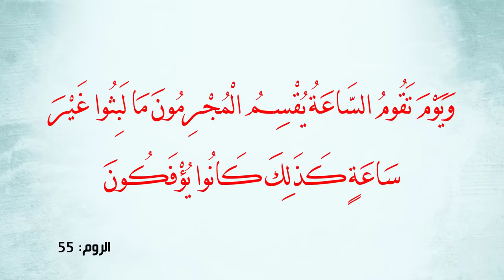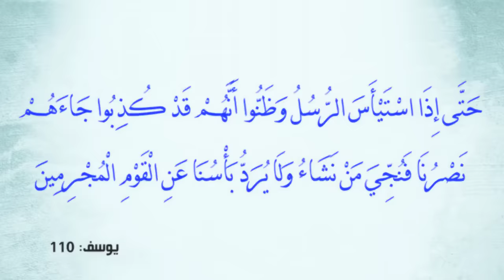ما هي الحكمة من تأخر الفرج رغم الدعاء المستمر؟